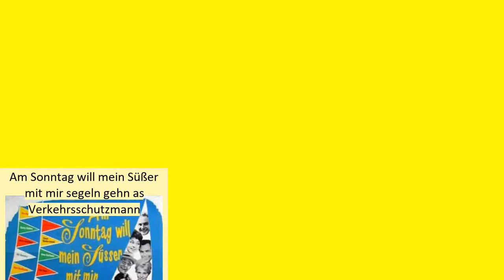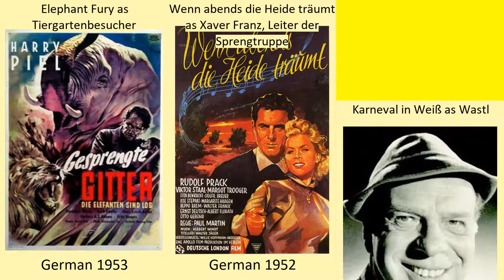Beppo Brem Full Movies List | All Movies of Beppo Brem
Full Movies list of Beppo Brem

Find the list of movies by Beppo Brem you can find more information, movie trailers, posters, reviews, youtube links in below link.
Einfaches Leben -- Beppo Brem as Toni Lipp, Seewieserbauer

Seemann, gib Obacht! -- Beppo Brem as Franz Josef Nettinger

Komödienstadel - Wenn der Hahn kräht -- Beppo Brem as Gramlinger

Die unglaublichen Abenteuer des Guru Jakob -- Beppo Brem as Opa

Der starke Stamm -- Beppo Brem as Der Onkel aus Rottenegg

Komödienstadel: Spätlese oder Auch der Herbst hat schöne Tage -- Beppo Brem as Gori

Die Jugendstreiche des Knaben Karl -- Beppo Brem as Feuerwehrmann

Oh Jonathan – oh Jonathan! -- Beppo Brem as Gepäckträger

Mensch, ärgere dich nicht -- Beppo Brem as Horst Vogel

Mein Vater, der Affe und ich -- Beppo Brem as Tierpfleger Engelbert

Hilfe, die Verwandten kommen -- Beppo Brem as Onkel Beppo

Das haut den stärksten Zwilling um -- Beppo Brem as Wondrak

Komödienstadel - Alles für die Katz -- Beppo Brem as Pfaffinger

Das Go-Go-Girl vom Blow-Up -- Beppo Brem as Alois Kranz

Bare Naked in Upper Bavaria -- Beppo Brem as Mayor Weinberger

Otto ist auf Frauen scharf -- Beppo Brem as Nigl

Wenn Ludwig ins Manöver zieht -- Beppo Brem as Rafenauer

Das Gold von Bayern -- Beppo Brem as Leib-Hartschier des Königs

Onkel Filser - Allerneueste Lausbubengeschichten -- Beppo Brem as Korbinian Damböck

Tales of a Young Scamp -- Beppo Brem as Rafenauer

The Merry Girls of Tyrol -- Beppo Brem as Hausdiener Sepp

Allotria in Zell am See -- Beppo Brem as Alois

Heimweh nach St. Pauli -- Beppo Brem as Seppl

Zwei Bayern in Bonn -- Beppo Brem as Bürgermeister Kreithuber

Der Pastor mit der Jazztrompete -- Beppo Brem as Klaus Kürter

Am Sonntag will mein Süßer mit mir segeln gehn -- Beppo Brem as Verkehrsschutzmann

So liebt und küsst man in Tiro...